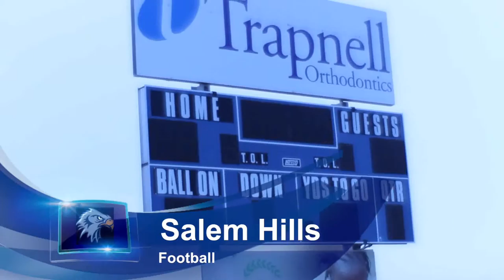Salem Hills football highlights